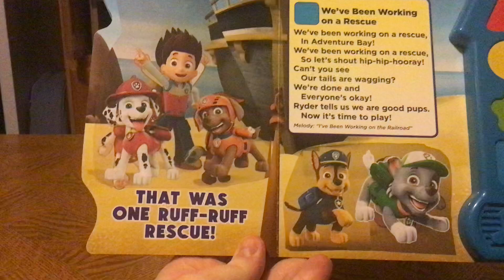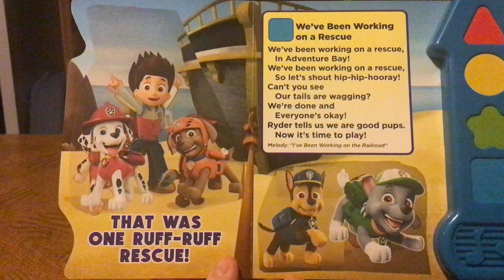PAW Patrol: Go! Go! Go! Songs Book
Everyone will see it!